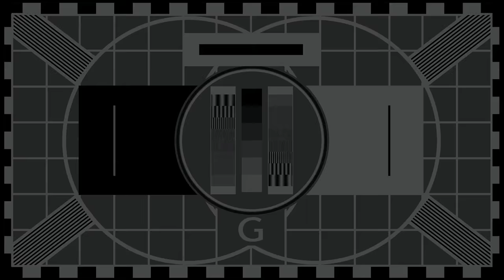Fantasy Test Card#22 - Contamination UHD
A familiar looking wide screen test card based on an old favourite.

01 Contamination - Purple Planet Music  0:05
02 New Dawn - BenSound  3:06
03 Sailer's Lament - Jason Shaw  8:24
04 Flow - MK2  11:34
05 Jenny's Theme - Jason Shaw  13:20
06 Clouds - Jason Shaw  14:07
07 Sprint - Seum Dero & Yonetro  18:22
08 The Engagement - Silent Partner  21:43
09 Snack Time - The Green Orbs  24:11
10 Rumble - BenSound  26:11
11 Thingamajig - Jason Shaw  28:48
12 Uprising - Purple Planet Music  32:43
13 Remember Me - JR Tundra  34:36
14 One Fine Day - Jason Shaw  37:14
15 Hot Salsa - Jason Shaw  39:00
16 Cartoons - KubaTe  41:23
17 After The Fall - Purple Planet Music  45:20
18 Critter Cruise - Matt Harris  47:00
19 Big Swing Band - Jason Shaw  48:46
20 1975 - Josh Kirsch/Media Right Productions  50:36
21 Badass - BenSound  52:30
22 Alright - Silent Partner  54:22
23 Plantation - Jason Shaw  56:45